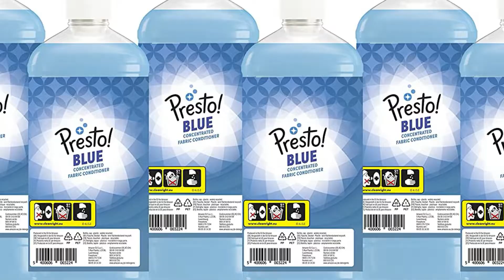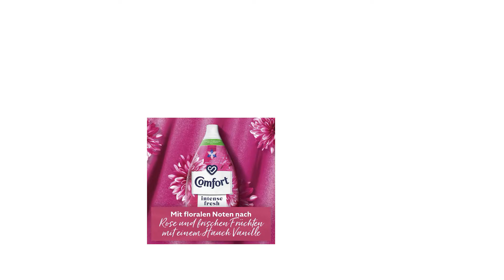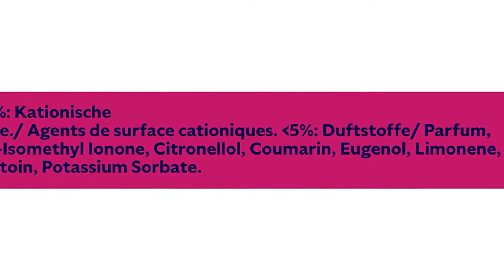ᐅ Weichspüler Test 2023 | Top 3 Weichspüler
in diesem Video geht es um die besten Weichspüler.

Der Qualitätssieger in unserem Weichspüler Test geht an den Softlan Weichspüler.

Verwöhnen Sie sich mit Weichheit und langanhaltendem Duft von Magnolie und Lavendel.
Mit ätherischen Ölen und dermatologisch getestet.
Leicht abnehmbare Hülle für eine 100 Prozent recycelbare Flasche mit Verschluss.
Softlan Weichspülerkonzentrat in Weichspülkammer der Waschmaschine einfüllen oder dem letzten Waschgang zufügen. Nicht direkt auf die Kleidung geben.

Die alternative ist der Amazon Marke Presto Weichspüler.

Presto Weichspüler sorgt dank Duft Effekt dafür, dass Ihre Kleidung länger frisch bleibt. Somit können Sie tagelang angenehmen Frischeduft genießen.

Verabschieden Sie sich von kratziger Bettwäsche und unbequemer Kleidung. Presto Weichspüler macht Ihre Wäsche wunderbar flauschig und weich.

Der Weichspüler verleiht Ihrer Wäsche einen länger anhaltenden Frischeduft, sodass sie sich tagelang wie frisch gewaschen anfühlt.

Der konzentrierte Presto Weichspüler pflegt Ihre Kleidung, sodass Sie sich auch bei besonderen Kleidungsstücken niemals Gedanken machen müssen.

Der Preis Leistung Sieger in dem Weichspüler Test ist der Comfort Intense Weichspüler.

Der Weichspüler pflegt die Kleidung nicht nur, er macht sie auch unglaublich weich und verleiht ihr schon ab dem ersten Waschgang einen erfrischenden Duft. Der Comfort Intense Fresh Weichspüler hilft dabei, die Fasern zu schützen, Farben zu bewahren und die Form der Kleidung zu erhalten.

Die ultrakonzentrierte Formel des Comfort Intense Fresh Weichspülers Fuchsia Passion wurde speziell für höchste Ansprüche hergestellt. Duftende, ultraweiche Kleidung, höchste Qualität und dabei möglichst wenig Weichspüler verwenden, das ist das Erfolgsrezept des Comfort Intense Fresh Weichspülers.

Der Comfort Intense Fresh Weichspüler Fuchsia Passion sorgt für langanhaltende Frische. Der bezaubernde Duft kombiniert florale Noten nach Rosen mit frischen Früchten und einer Prise Vanille.

Die ultrakonzentrierte Formel des Weichspülers beinhaltet weniger Wasser und es entstehen weniger CO 2 Emissionen während der Produktion und weniger Verpackungsmüll. Die Wäsche wird unglaublich sanft und weich, selbst bei geringer Dosierung.